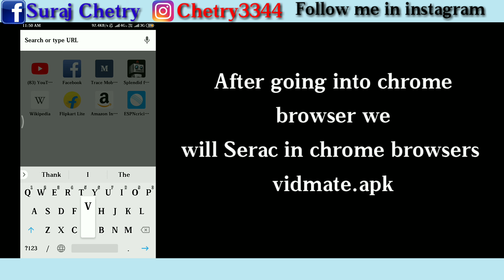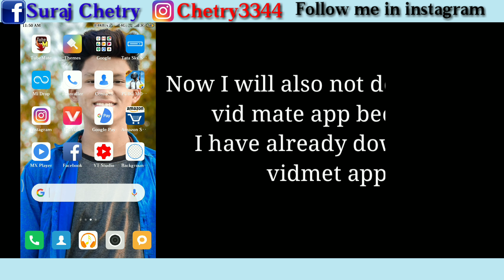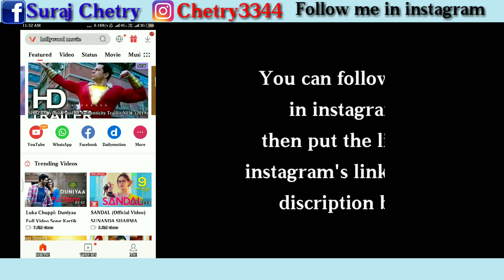Kisi Ka bhi WhatsApp status kaise download Kare | Suraj Chetry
Namaskar Dosto aap logo Mere YouTube channel Mein Swagat hai ..
    Aj main aap logo ko dusre ka WhatsApp status video download kar ne ka  Best Trick aap logo is video mein sikhaya hai. Yadi ya video aap log ko achha Lage to is video ko like Kijiye comment Kijiye aur Jyada Se Jyada share kijiye.

Aapko Kis Tarah Ki video chahiye Hua Mujhe aap comment Karke Nahin to aap mujhe Facebook mein bhi bata sakte hai. Mera Facebook profile ka link niche hai. Link Mein click Karke aap mere friend Mein Shamil Ho sakte hain. Aur mujhse baat bhi kar sakte hain.
  Aur aap mujhe aisa gram Mein follow bhi kar sakte hain .
Mera Instagram ka account link niche hai.
 Please app muja Instagram me follow kijiya.